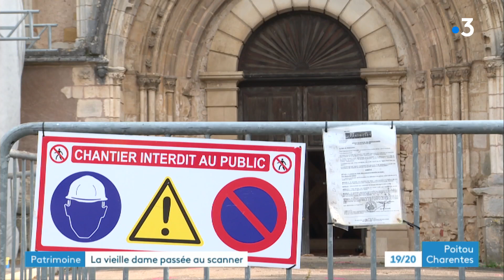Montmorillon : sondage des fondations de l'église Notre Dame du 11e siècle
Les fondations de l'église Notre-Dame à Montmorillon sont fragilisées. l'édifice menace de s'effondrer... des exerts du BRGM sont sur place cette semaine (le bureau de recherches géologiques et minières).
Reportage de Anne-Marie Baillargé et Loïc Gazar
Intervenants :
- Silvain Yart, ingénieur au BRGM Bureau de Recherches Géologiques et Minières
- Thomas Jacob, géophysicien au BRGM Bureau de Recherches Géologiques et Minières
- Bernard Blanchet, maire de Montmorillon